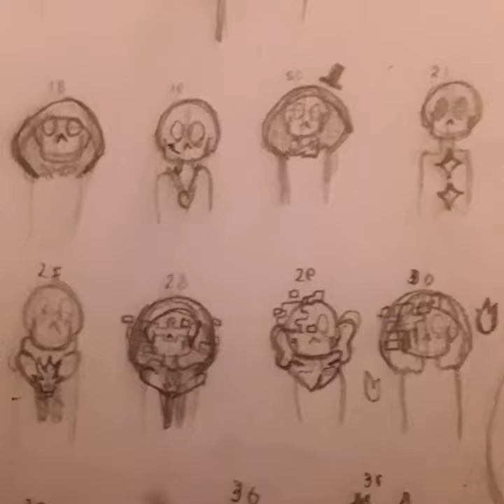I've posted this but not the speedpaint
afterdeath ship childs